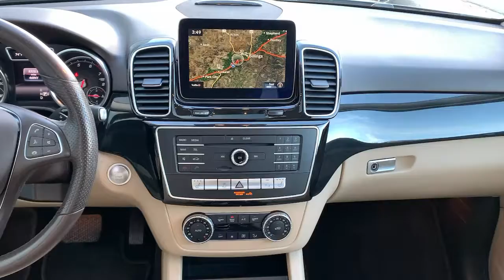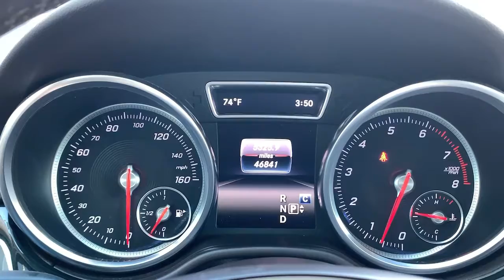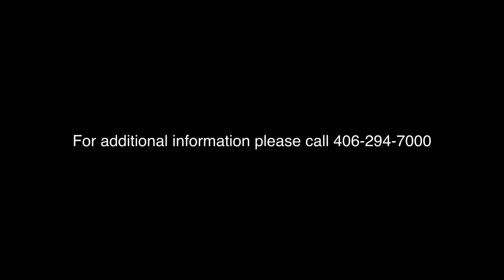2017 Mercedes-Benz GLE 350 Billings, Bozeman, Helena, Missoula, Sheridan